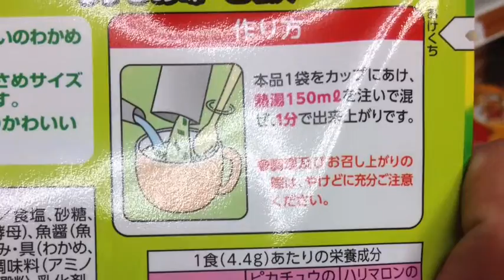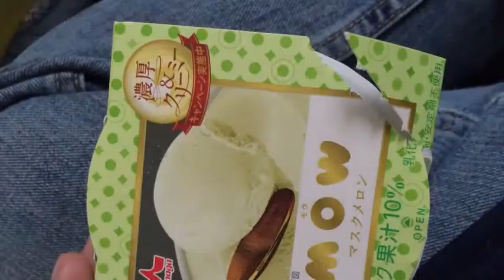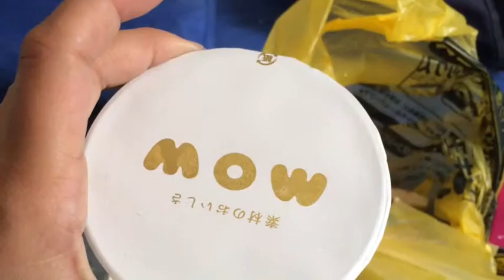April 1st, 2nd, 3rd, 4th, and 5th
This was the first week after the first set of rail passes ran out!